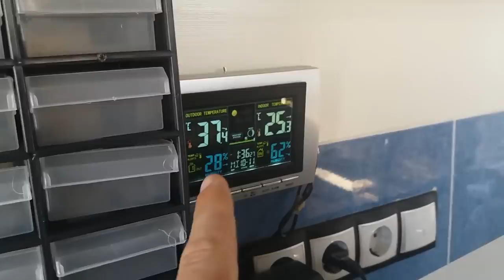¿CUANTAS PAREJAS ENTRAN EN MI AVIARIO?Y AYUDA